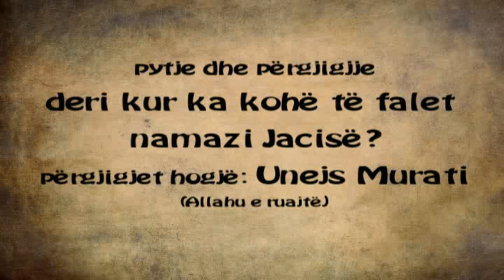deri kur ka koh namazi Jacisë? përgjigjet hoxhë: Unejs Murati.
qendra Imam Albani prishtin